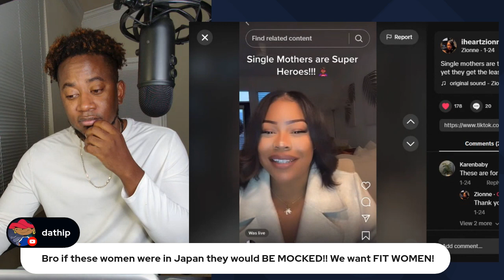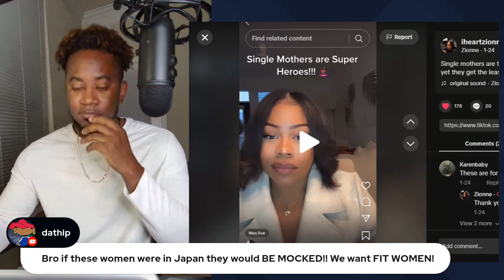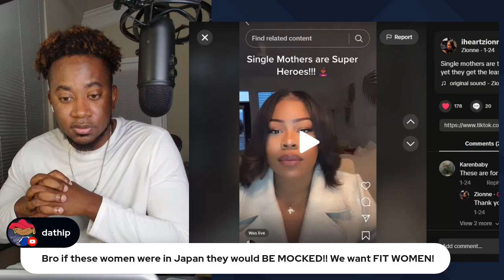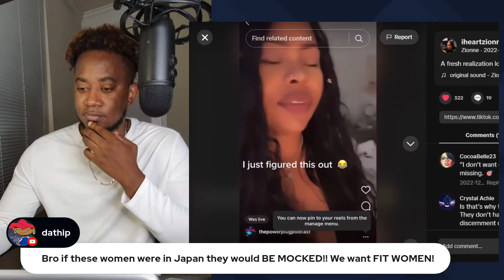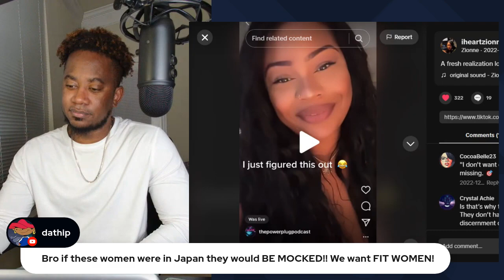THE DELUSION IS REAL NOW THEY BELIEVE SINGLE MOTHERS ARE SUPERHEROES